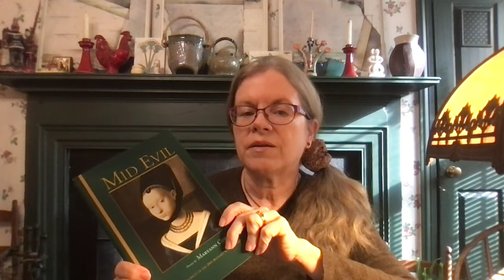Marly Youmans reading Maryann Corbett / Alcuin for Cathedral Arts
Marly Youmans reads Maryann Corbett's translation from the Latin of Alcuin's "Concerning a Nightingale" from her Wilbur Award book, MID EVIL (The University of Evansville Press, 2014) for The Hidden Cathedral Poetry Festival. The festival is the work of the Cathedral Arts program of the Cathedral of All Saints in Albany, New York.

The text of Alcuin's "De Luscinia / Alcuin: Concerning a Nightingale" as translated by Maryann Corbett maybe found here at Cerise Press, where the poem first appeared Thank you to Maryann Corbett for permission, as well as to The University of Evansville Press.

And, lest we forget her shiny new book, please also take a look at IN CODE (Able Muse Press), right

from the back copy of MID EVIL:
Maryann Corbett is a medievalist and a singer of sacred music, but her poetry will not settle in the rare book room or the choir loft. An imp of instability, a demon from a Germanic forest, is forever lurking at its edges. She is like the monk who goes on transcribing while the door is being battered down by Vikings. Can high culture survive in America? Corbett, in Mid Evil, confirms that it can. She confirms it not only with elegance and vivacity but with the Midwesterner’s natural aversion to affectation. Hers is a plain-speaking lyricism that, buttressed by formal dexterity, can “sing, against the winds of history,/ that even now our darkened hearts might burn.”
           —George Green

BIOGRAPHICAL NOTE FROM IN CODE:

   Maryann Corbett earned a doctorate in English in 1981, with a specialization in medieval literature and linguistics. She expected to be teaching Beowulf and Chaucer and the history of the English language. Instead, she spent almost thirty-five years working for the Minnesota Legislature, helping attorneys to write in plain English and coordinating the creation of finding aids for the law.
 She is the author of five books of poetry and is a past winner of the Richard Wilbur Award and the Willis Barnstone Translation Prize. Her work is widely published in journals on both sides of the Atlantic and is included in anthologies like Measure for Measure: An Anthology of Poetic Meters and The Best American Poetry 2018.